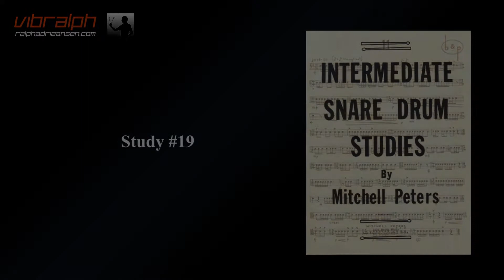Vibralph - Intermediate snare drum studies Study #19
Vibralph the Youtubechannel for all your walkthroughs and reviews of music books plus demonstrations of percussion instruments!

In this video we take a look at:
Intermediate snare drum studies (Mitchell Peters)
Study #19

112 bpm 0:41

Ralph Adriaansen